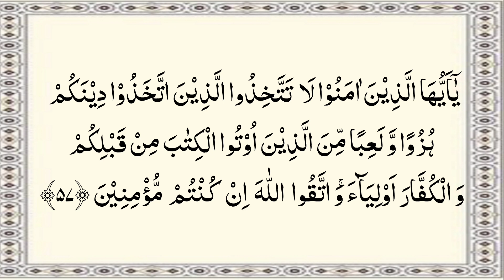learning ayaat 56 57 surah al maida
ayat56 ayat57 surah Al maida learning ayat surah Al maida